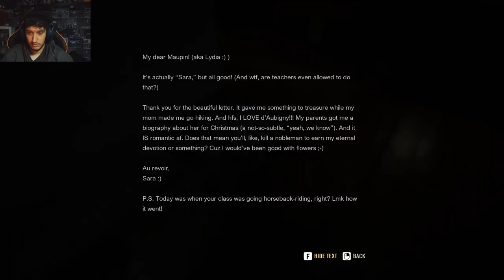DON'T MAKE A SOUND Quite Place Road Ahead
new horror game based on the popular horror film A Quite Place